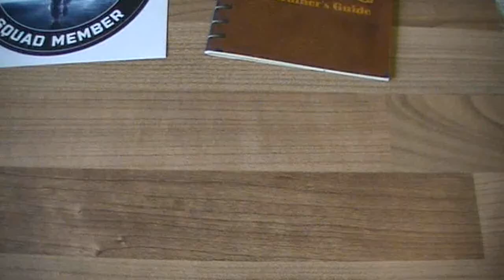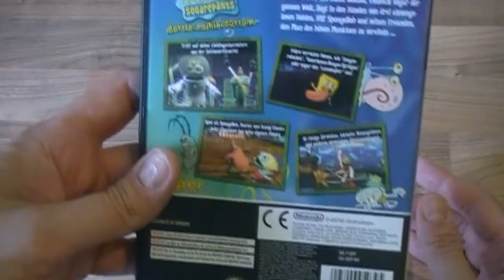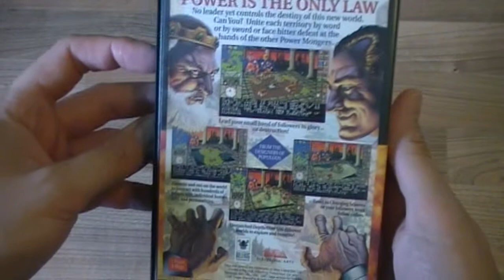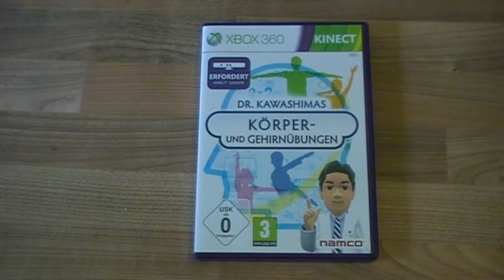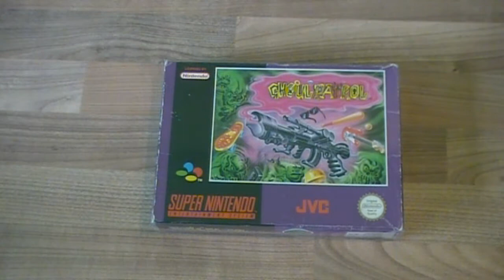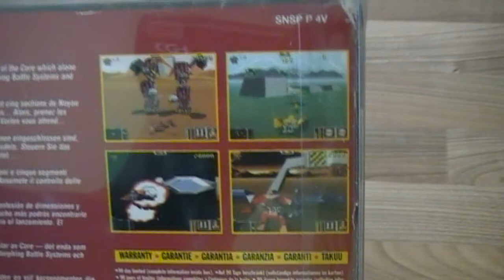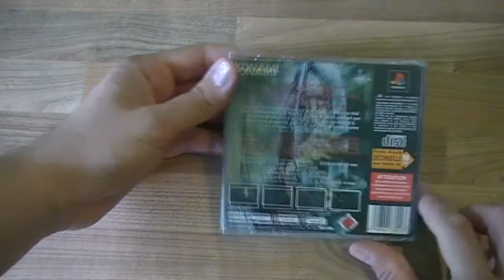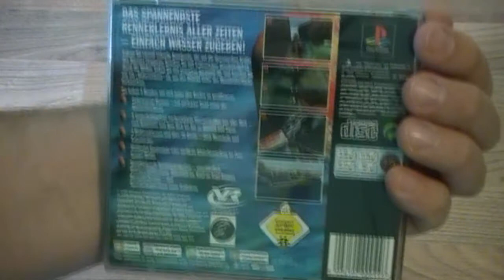Games Sammlung Update 30 (Mai 2012) Collection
30. Update zu meiner Videospiele Sammlung.
Es gibt Neuzugänge im Bereich Nippes, Playstation 1, 2, 3 & Portable, Xbox & 360, N64, PC, Mega Drive, Master System, Gamecube, SNES, Wii und Bücher